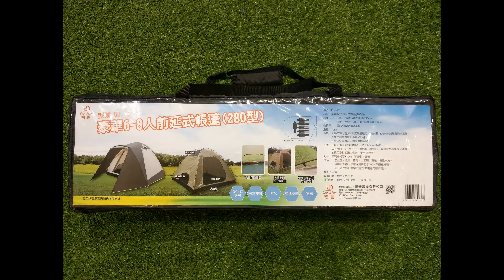6 8人前延式帳蓬 收納教學